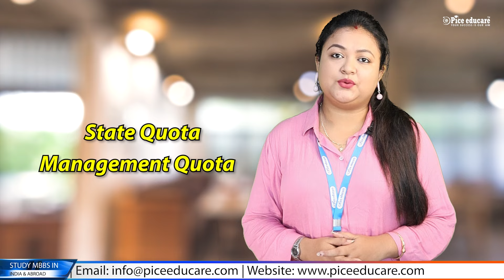MBBS Seat Matrix 2024 | West Bengal Pvt. Medical Colleges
In this video I have discussed about the MBBS Seat Matrix of West Bengal Pvt Medical Colleges
MBBS Seat Matrix 2024 | Watch Before Start Your NEET UG 2024 Counselling
Video Chapters:
0:00 Introduction
0:28 AIQ Counselling
1:20 Seat Matrix of West Bengal Pvt Medical Colleges
3:26 Top Pvt. Medical Colleges in West Bengal
8:00 NEET UG 2024 Counselling Guidance by Pice Educare
West Bengal Pvt Medical Colleges
neet counselling 2024
mbbs admission in West Bengal
private medical college fees west bengal
ranking of private medical colleges india
best private medical colleges india
top medical colleges WB
medical colleges in west bengal
wb medical colleges
neet counselling process
wb neet counselling
wb mbbs admission
kolkata medical colleges
medical colleges in kokata
private medical college list in west bengal
govt. medical college list in west bengal